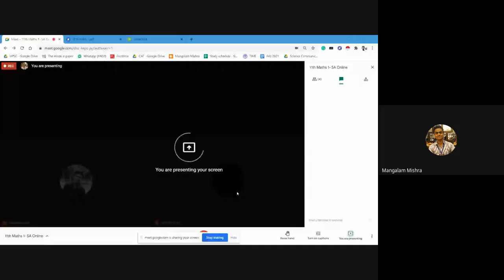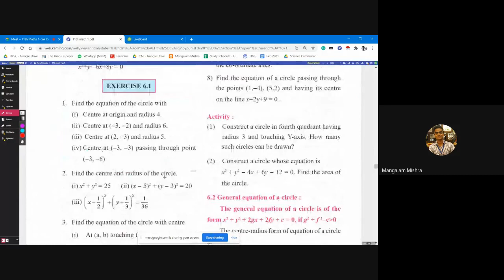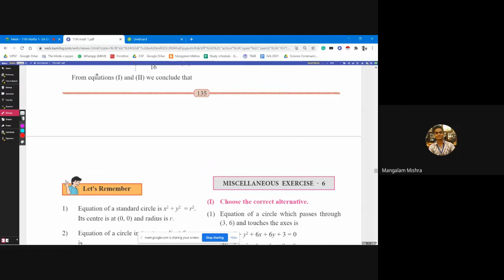L30 11th Maths 1 SA Online 04Feb2021 7pm